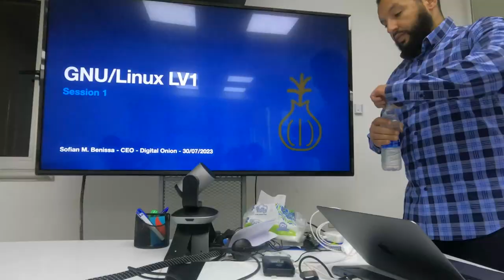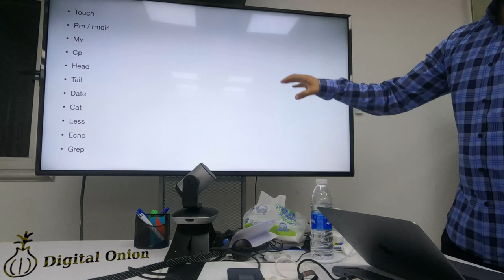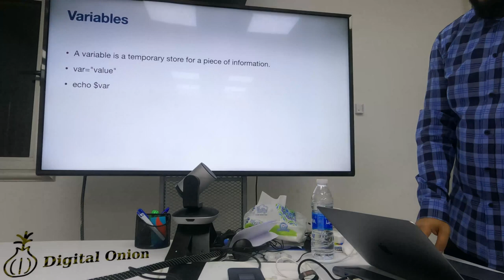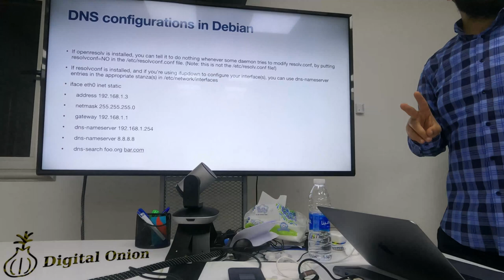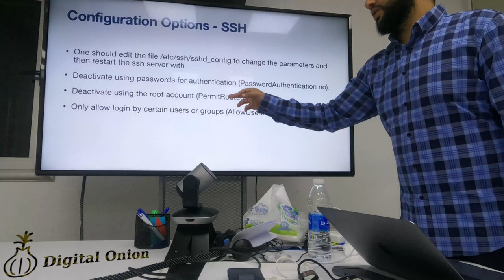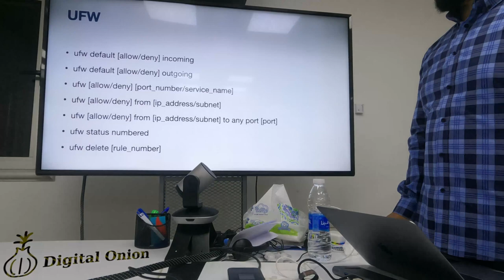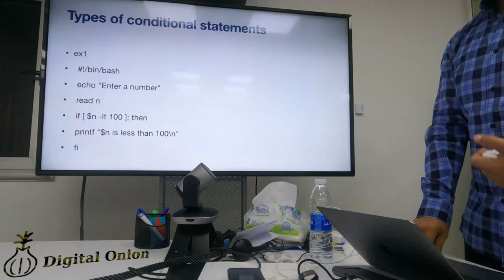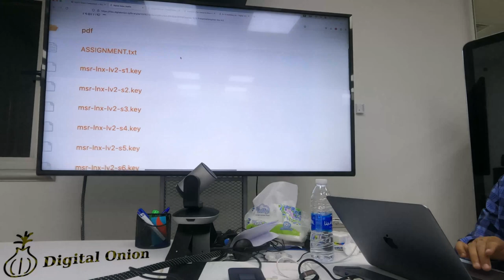Full Recap - GNU/Linux Level 1 & 2 Course - 4K